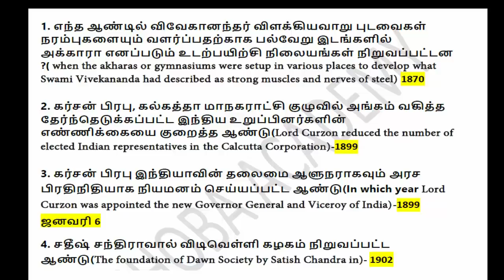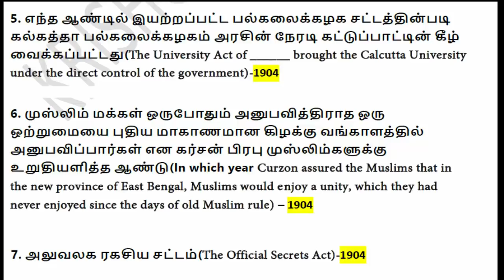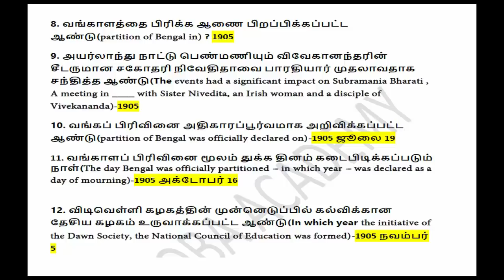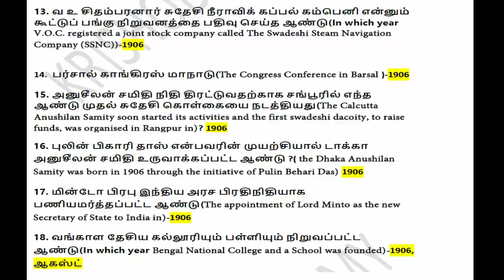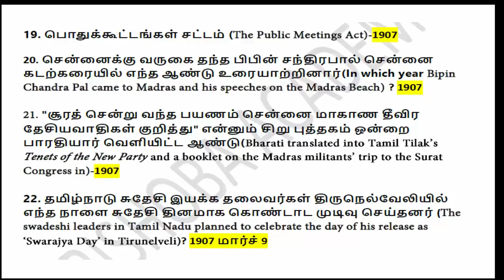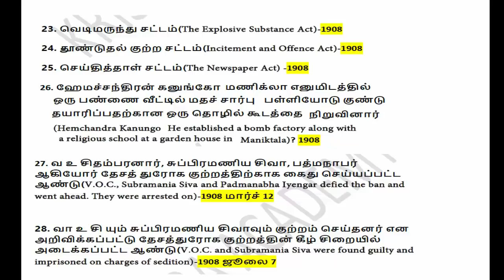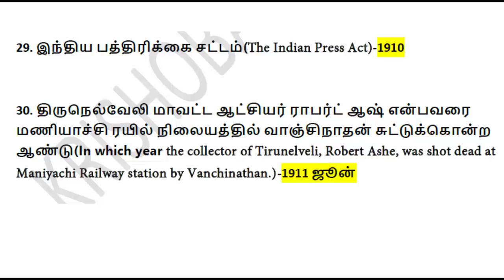12th-HISTORY-LESSON-2-YEARS FUN SHORTCUT